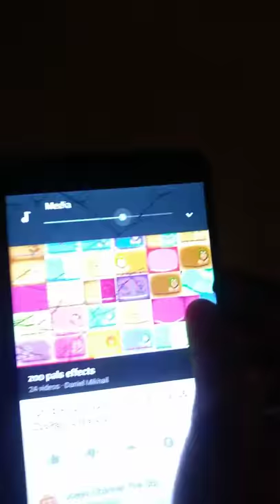November 4, 2019